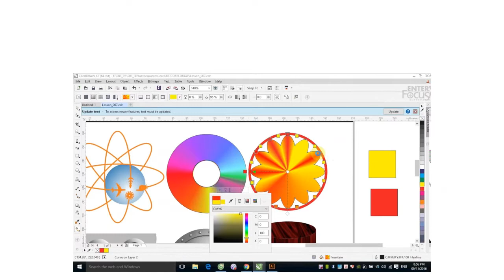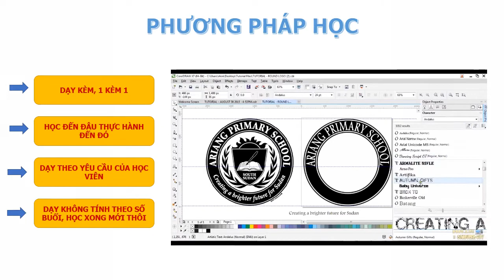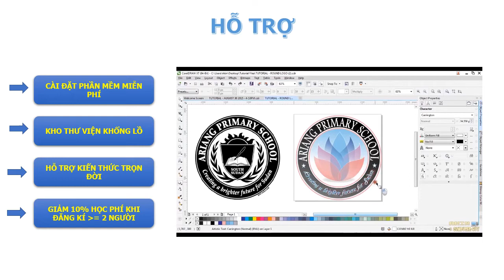[Học corel] Khai giảng khoá học corel draw tháng 12 năm 2021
Nếu bạn có điều gì thắc mắc về phần mềm corel, hay muốn đăng ký khóa học corel trực tiếp hay online. Mọi chi tiết xin liên hệ 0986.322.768 để tham gia những khóa học corel tạo bản vẽ từ cơ bản đến nâng cao, được chỉ dạy một cách tỉ mỉ và chi tiết nhất